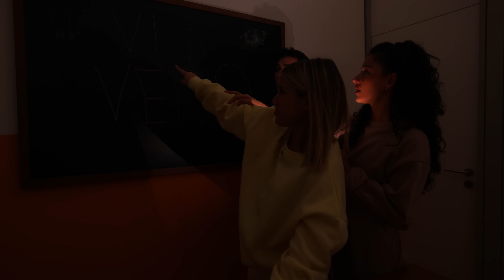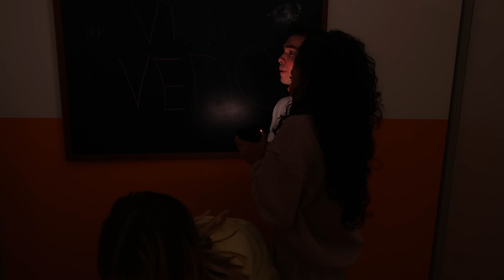MAI STARE DI NOTTE A SCUOLA CONTRO I FANTASMI SPAVENTOSI!! 👻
Sofì e Luì insieme i Me contro Te! I nostri amici Cleo, Lily e Rome sono rimasti chiusi a scuola e hanno visto dei fantasmi!